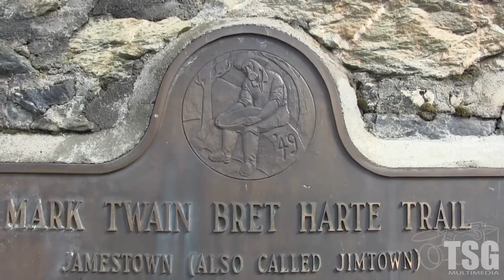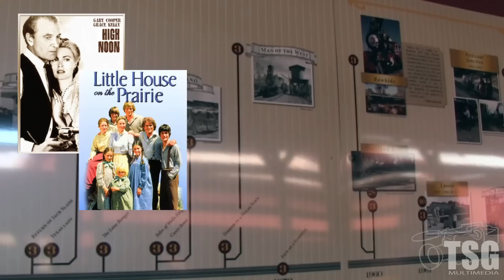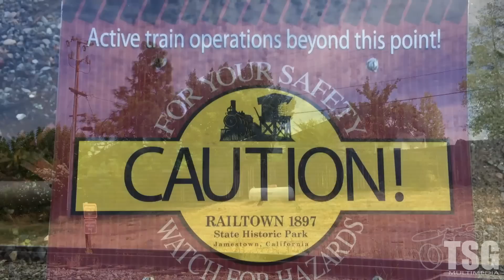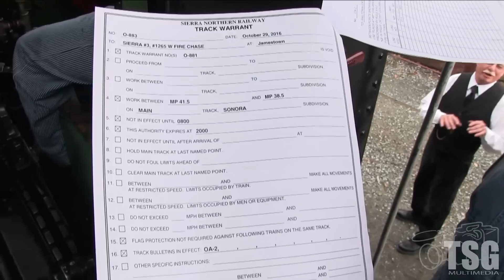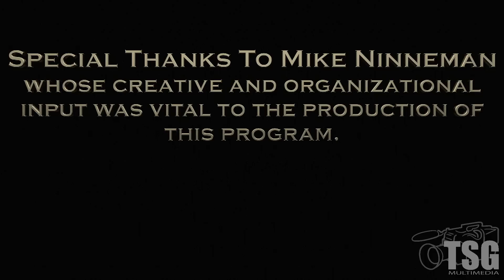Railtown 1897 Steam Train Sierra Railway Annual Special 2016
Since 1919, the Sierra Railroad has provided its roster of vintage railroad equipment to Hollywood filmmakers for use in over 100 Television and Movie credits, and is known as "The Movie Railroad" for this reason.

This program features Sierra Railway No. 3, the most famous ten-wheeler of all!

Railtown 1897 State Historic Park preserves the original shop buildings and rolling stock of the Sierra Railway. Join us for a look at this California State treasure.